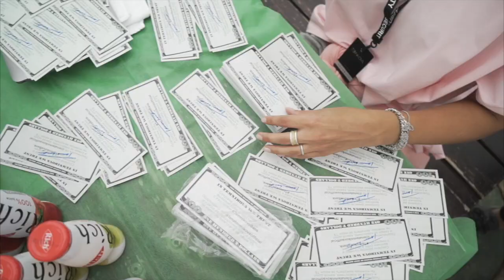Как это было. День 2. VKLIVE 2017 на высоте 2км 320м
Подготовка к нашему ежегодному концерту на высоте 2км 320м.

Отдельное спасибо
- Лёне Руденко за поддержку
- Моим информационным партнерам: радио Европа Плюс, каналу RU.TV, порталу Woman.ru, курорту Роза Хутор, и, конечно же, ВКонтатке.

Мы вместе с вами поставили очередной мировой рекорд.
Спасибо вам!

Спасибо всей моей команде! Каждому. От всего сердца. Люблю вас